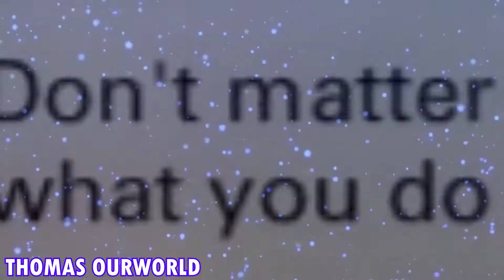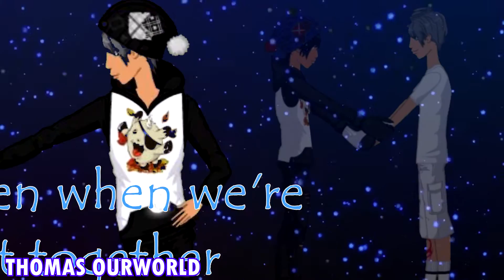ourWorld Music Video - Bad Things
By Machine Gun Kelly ft. Camila Cabello
Omg this is technically the first FULL video I have made with Sony Vegasss ayyy jump up!!!
Y'all I started this in December and I got side tracked with all the meps I joined, but now that I have less to do, I decided to finish this video and share it!
FACTORS OF MY OLD EDITING STYLE IS SHOWN IN THIS VIDEO. lmao i can't english rn.
BUT HEY I remembered to ue transitions !
Here are all the people in the video
THANK YOU GUYS FOR HELPING ME i get bored of editing the same two avatars all the time, so it's always fun when I can get the fam squad yolo sweg ppl to join